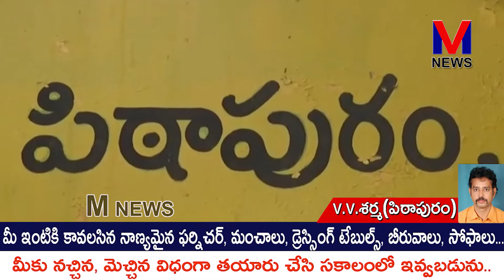అమరవీరులైన సమరయోధుల జీవితచరిత్రను నేటి యువతకు ఆదర్శం- మాజీ MLA వర్మ ||M NEWS TELUGU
దేశస్వాతంత్ర్యంకోసం అమరవీరులైన సమరయోధుల జీవితచరిత్రను నేటి యువత ఆదర్శంగా తీసుకుని,దేశాభివృద్ధికి పాటుపడాలని తెలుగుదేశంపార్టీ రాష్ట్ర అధికార ప్రతినిధి,పిఠాపురం మాజీ ఎమ్మెల్యే ఎస్.వీ.ఎస్.ఎన్.వర్మ  పిలుపునిచ్చారు.పిఠాపురంలో మాజీఎమ్మెల్యే వర్మ ఆధ్వర్యంలో 75వ స్వాతంత్ర దినోత్సవ వేడుకలను ఘనంగా నిర్వహించారు.||M NEWS TELUGU